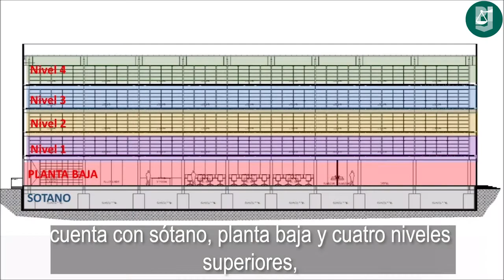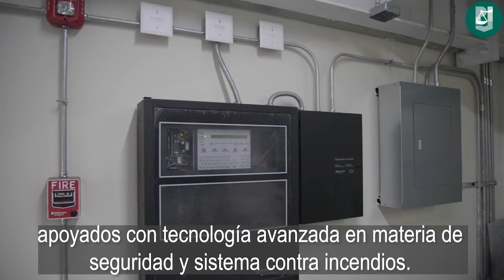Fases de la obra del Archivo Judicial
🏢| La construcción del nuevo Archivo Judicial avanza. Esta sede albergará más de 3 millones 200 mil expedientes🗂. Nos mantenemos a la vanguardia en la organización y administración del acervo documental.